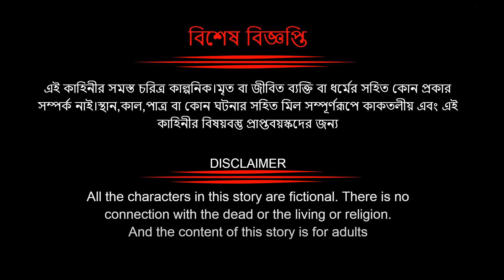একচোখা দাঁড়কাক । EK COKHA DARKAK। bangla cartoon golpo। thakurmar jhuli। bangla golpo। cartoon video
আমাদের গল্প বাস্তবের সাথে কোন মিলনাই এই ভিডিও টি করা সুদু মাত্র বিনোদনের জন্য । adro it সবসময় চেষ্টা  করে আপাদের ভাল কিছু দেবার জন্য ।  ভিডিও টি দেখে আমাদের সাথে থাকার অনুরোধ রইলো ।

Welcome to the adro-it Youtube Channel.